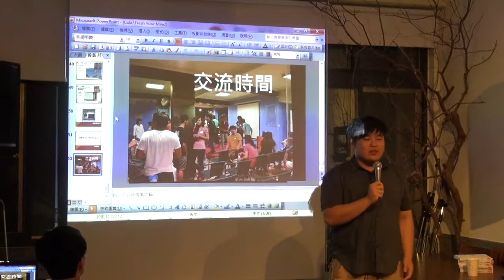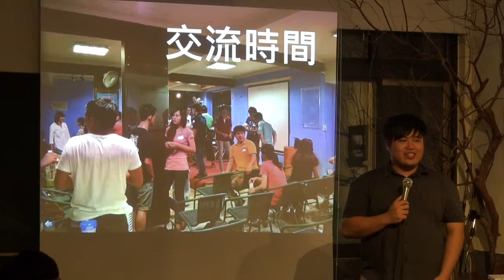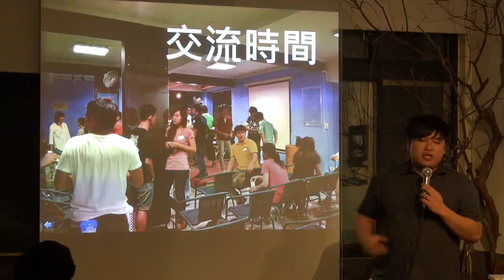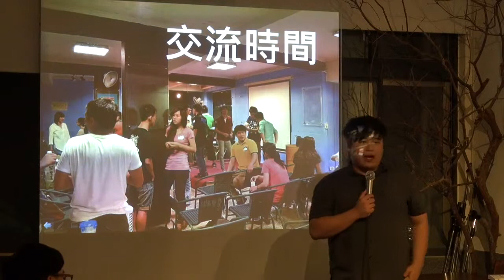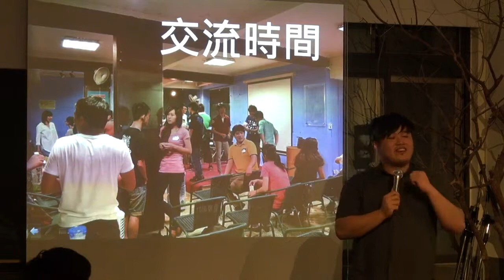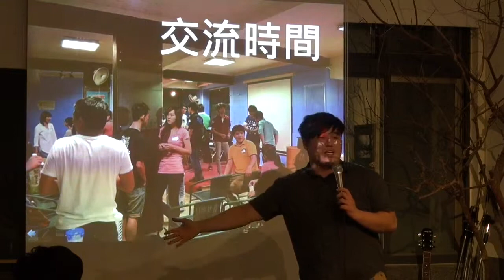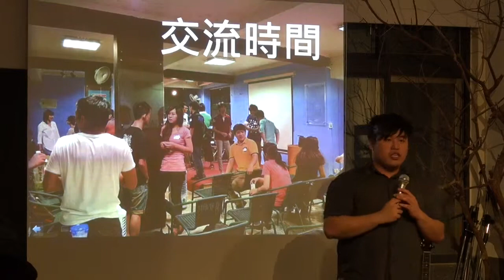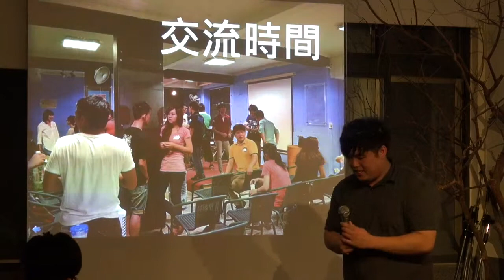四校聯合交點Vol.1-郭毅驊-設計x文學x媒體